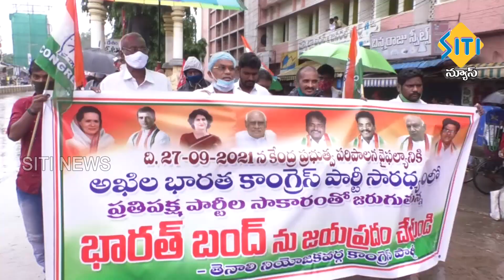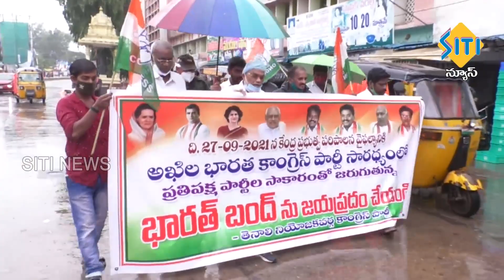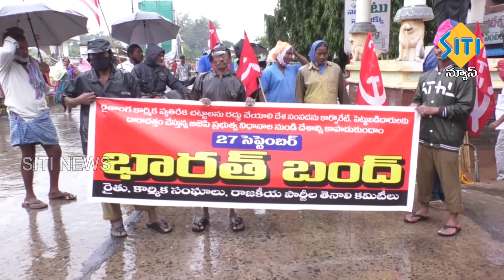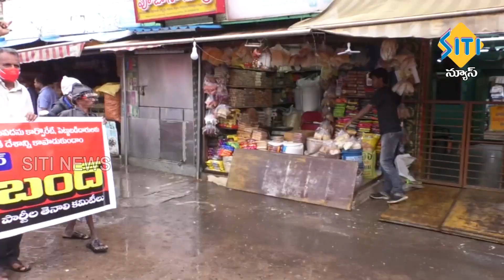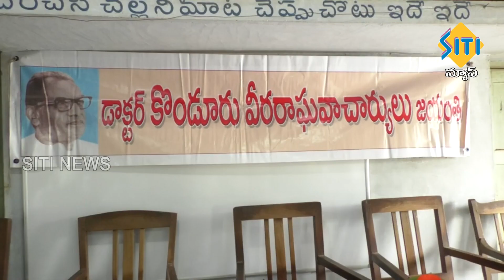TENALI SITI NEWS 27 09 2021 2 PM NEWS